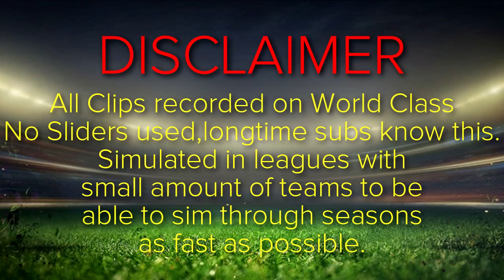FIFA 15 Best Young Players - Mbaye Niang Review - THE LOW POTENTIAL BEAST!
FIFA 15 Best Young Players Review of Mbaye Nian from AC Milan,Italy.

This is a Review of the young player at full potential.
If you guys enjoy FIFA 15 Career Mode content and you also think that these kind of vids do help you out,pls go ahead and subscribe to watch entertaining Career Mode videos and also informative Best Young Player Reviews like this video.